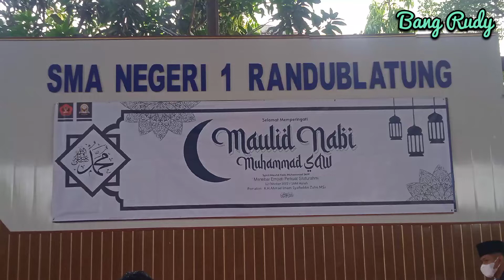TARI SUFI Maulid Nabi Muhammad SAW. SMAN1 RANDUBLATUNG